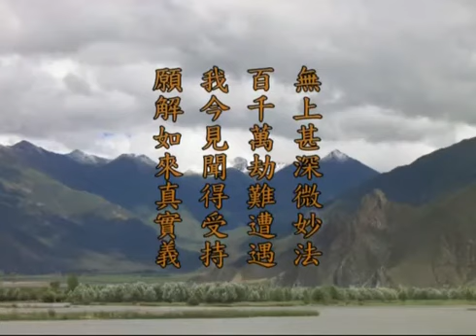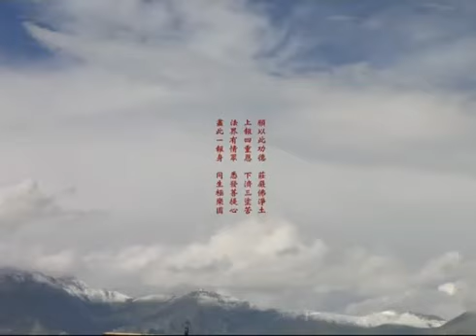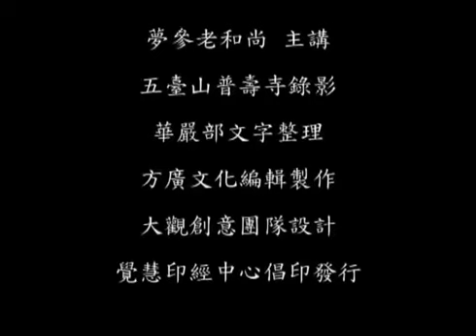《华严经》第40 讲【第一会 菩提场】 世主妙严品40 梦参老和尚